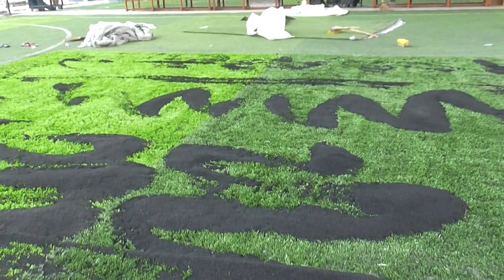G.Folk Sport On Tour 2017 (Clip 286) 24/08/60 ขั้นตอนการซ่อมสนามฟุตบอลหญ้าเทียม ( 6 )